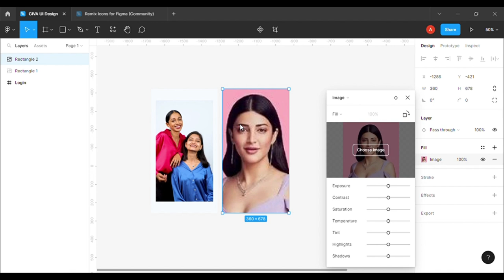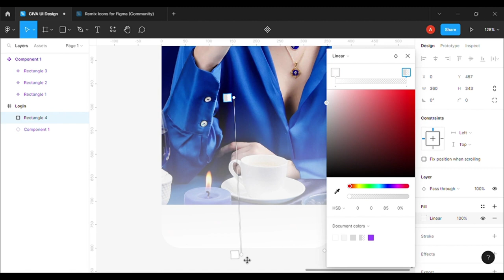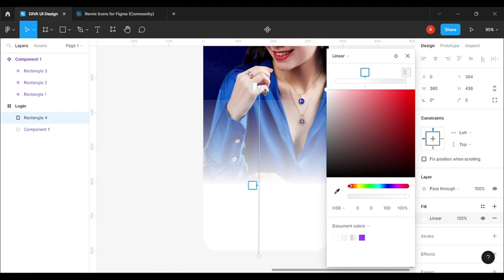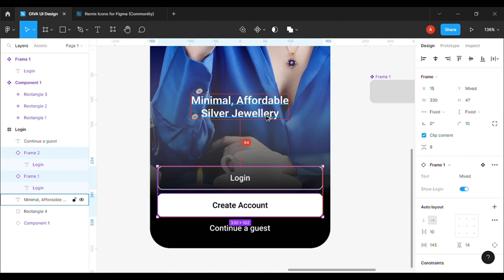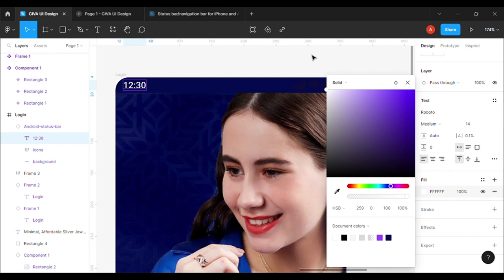Giva Login Screen Re-Design | UI Design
All the shown images belong to Giva.